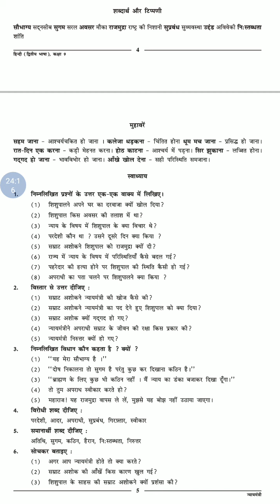STD 9 HINDI CH 2 PART 3